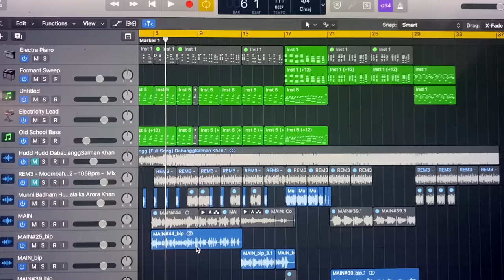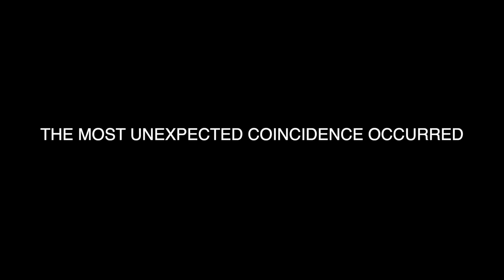Dabangg : The Revisit with a TWIST! ft. @OnlyDesi & Munni 2.0 | Anshuman Sharma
Oh Hellooo desis! ahem yes this is me @OnlyDesi and I've stolen Anshuman's channel for this one, (I may have forgotten my password) I hope that isn't a problem for ya'll?
Jokes apart we were working on this collab for quite a while and here it is finally, the sweet fruit of our labor, hope you enjoy this hilarious Dabangg Revisit + How to make a T-series/Bollywood song(?) + Munni Badnaam remix as much as Sonu Sood enjoys helping people  🤟🏻
Huge shoutout to Ankit for hopping on this crazy idea and absolutely k¡lling it!!
Ps. R.I.P. Drone :(

MV Credits :
Performed by : Anshuman Sharma, Ankit Patel
Written by : Ankit Patel (OnlyDesi)
Produced by : Anshuman Sharma
Shot by : Yogendra Singh [@yogendras31]
Mix/Mastered by : @MixWithVasudev
Special thanks to my buds, Akshay Parashar & Bonny Gosain! [@alters.requiem, @bonnygosain_official]

If you read till here comment 'Namkeen’ down below! 👀
(There's also a bonus word hidden in the video, issa challenge hehe)